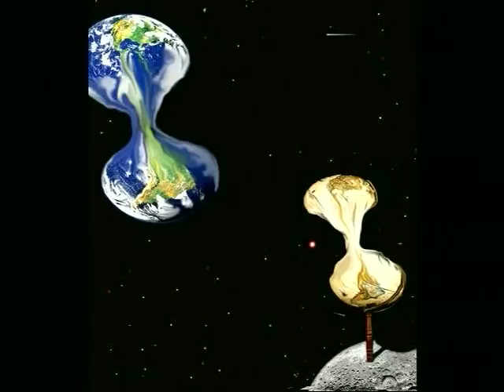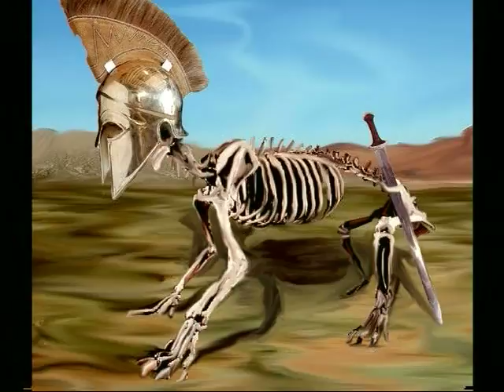Rich DigiART One (music Pink Floyd-Echoes)